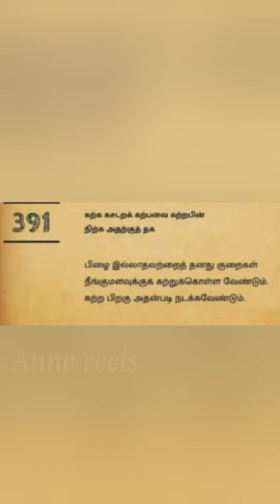Asking Strangers @ INOX "THIRUKURAL" pt 5 | Anne Carmel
Hey guys, I hope you enjoyed this video and that my videos entertained / Educated you in some way.
𝐀𝐁𝐎𝐔𝐓 𝐓𝐇𝐈𝐒 𝐕𝐈𝐃𝐄𝐎:

This video is all about me doing a challenge by asking the strangers @ Inox, Coimbatore for THIRUKURAL

This channel concentrates on creating "Study Related" "Vlog"  "Student related" "Lifestyle" "Challenges" and "Pranks".  You can always use the comment session to either bring out opinions (could be criticism, tips for improvement, etc)  or a word of appreciation, but kindly follow the "Comment Guidelines" before commenting any.

Being a creator, your "Likes", "Shares", "Comments" and most importantly valuable "Time" that you spend on my videos along with your trust in me and my content that made you "Subscribe" to my channel Encourages me to the core and gave me a huge responsibility of commitment. Which I would like to stay dedicated to.

If you would like to support this channel in any form, you could always click the "Thanks" button that lies beside the "like, unlike, save" buttons in every video,  "Thanks" starts from rupees 40, and you could customize your message notes, and that message note of yours will be posted on that particular comment session of the video you choose to support [by clicking "Thanks" button]. Your name along with the donation you made will be highlighted in the comment session of that particular video.

[This link will take you to 6 perks set by me, as I know nothing that I do could compensate for the support and sponsorship I got from you guys but I will still try to give my most by providing "Benefits" for each perk]

𝐍𝐎𝐓𝐄 𝐎𝐅 𝐓𝐇𝐀𝐍𝐊𝐒:

I'd really appreciate the love and support I have been receiving since I posted my 1st vlog "First day of my college"

I would like to thank you all guys for maintaining a healthy and non-toxic/ 0% Hatred Community so far, Among all the YouTube communities I would gladly show off our community to everyone. And the credit completely goes to you guys, am really proud to denote you all as one of my fam members on this journey.

And I promise that I would give all my best to provide you guys with good content every week

You guys have no idea how much all your support means and motivate me, all the comments you made, make my days, and all the kind messages I received from my social media gave me the energy to do more. In simple words, without you guys, there would be nothing I would have done better, THANKS FOR BEING MY DREAMS BACKBONE.